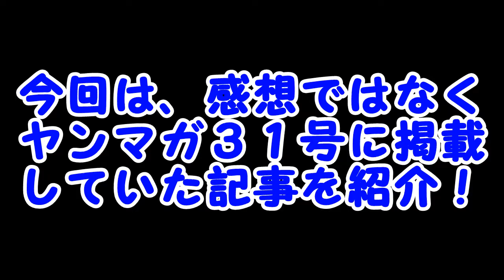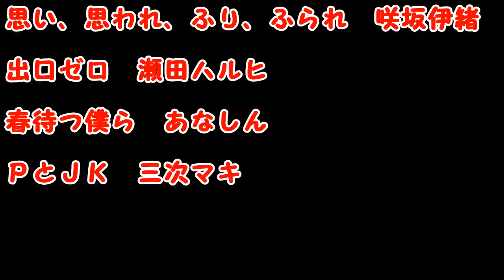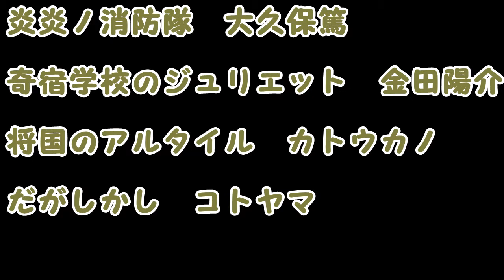講談社漫画賞を発表します！ ２０１７ ヤンマガ３１号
ザ・ファブル凄いね！